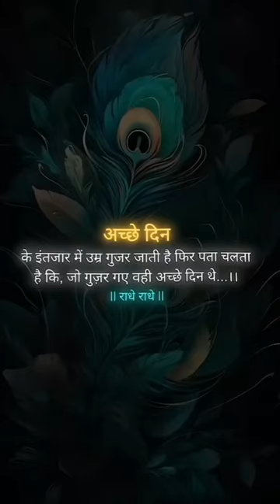अच्छे दिन#Dailymotivationvideo#Minddevrtmotivationvideo#Krishnavanishortvideo#Vishwaskrishnavani#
Manoj de motivation video#

M2 motivation video#

Mind devert motivational video#

Krishna vani short video#

Vishwas krishna vani#

Mind fresh story#

Jabardast motivation video#

Ignore motivational video#

Krishna vani 53#

Motivational vani#

Motivational video vabby 731#

Study motivation new#

Motivational video for study by Prashant#

Motivational video for study aditya sir#

Wifi study motivation video#

Pangalpan study motivation #

Prashant study motivation#

Motivation and learning ctet#

Tsmadaan motivational video#

Md motivation speech#

Vikas motivational speaker#

Mani motivational speaker#

Manish raj sharma motivational speaker#

Vikas divyakriti life motivation#

Madhukar sir motivational speech short video#

Vikas sir motivational Video#

Kadve sach motivation video#

Suvichar motivation#

Kadwa sach motivation#

Dhokha motivation#

#2 morning habbits will change your life#

Morning motivational short video#

Morning motivational vlog#

Radhe Radhe 🙏🚩

Jay Bajrangbali 🙏🏻🚩

Keep supporting 🙏🏻

@Ek aawaz meri bhi92

@Monika manish bihani5695